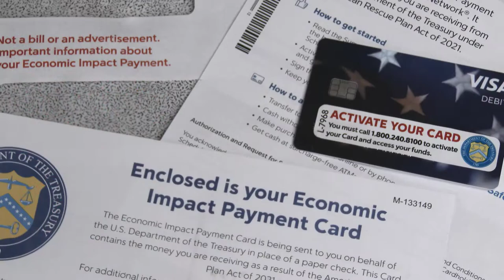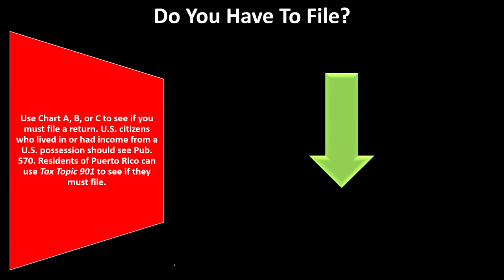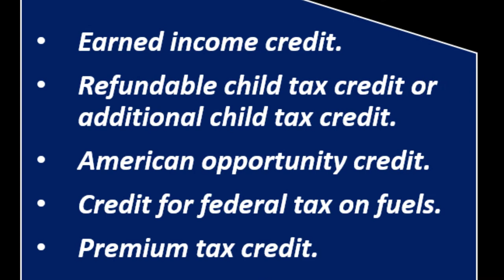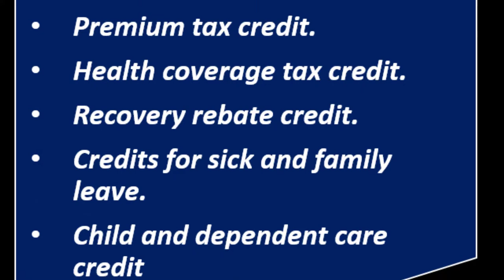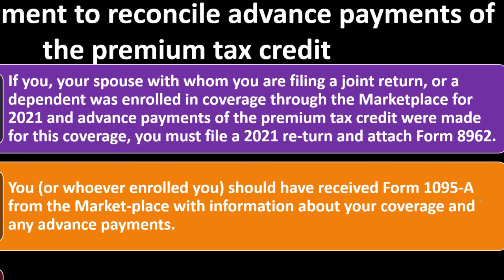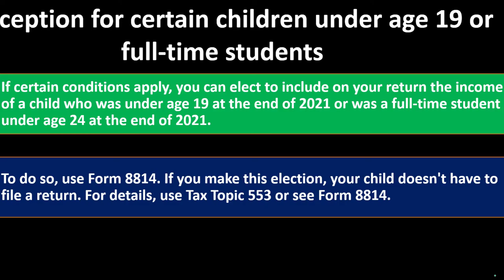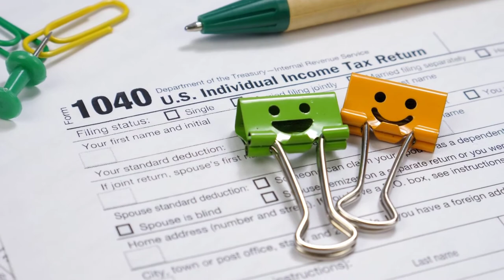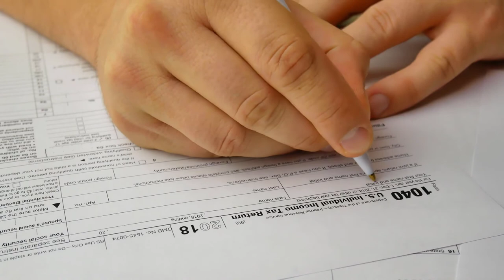Filing Requirements 1145 Income Tax Preparation & Law 2021-2022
Filing Requirements